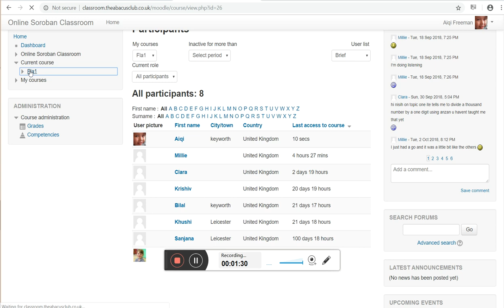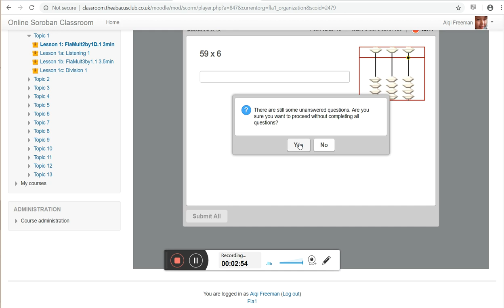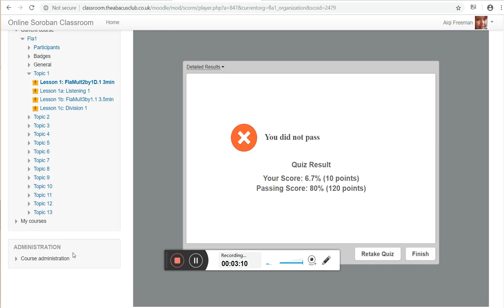How to navigate around The Abacus Club online platform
A short video showing you how to navigate around The Abacus Club eClassroom online platform.  This is where you will be completing your online homework.